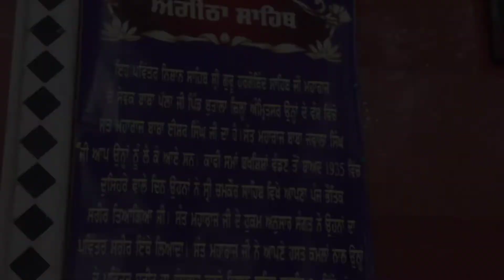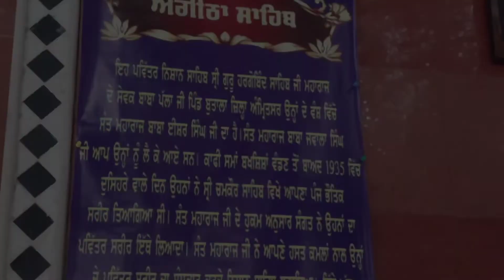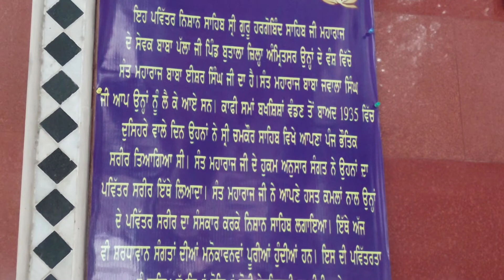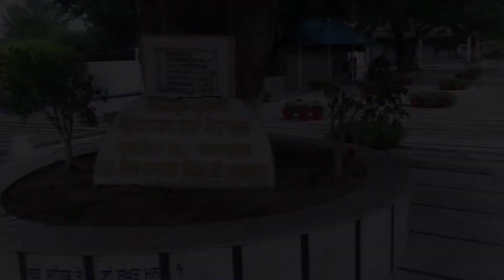Harkhowal Gurdwara SantGarh / Harianbelan / 2022 vlog / Family vlogs / Travel / #2022